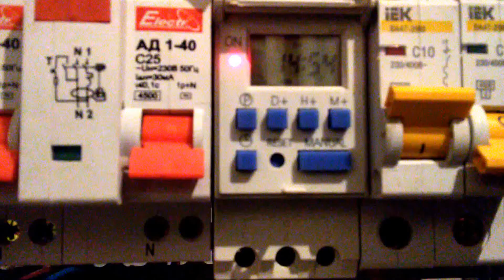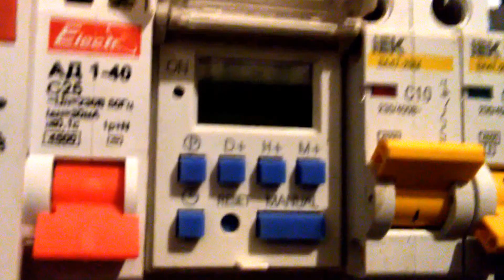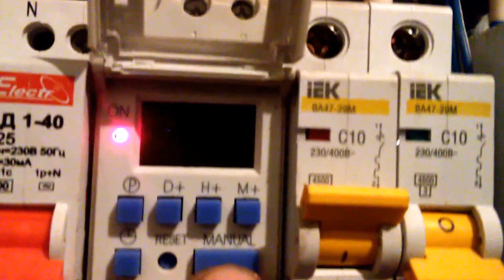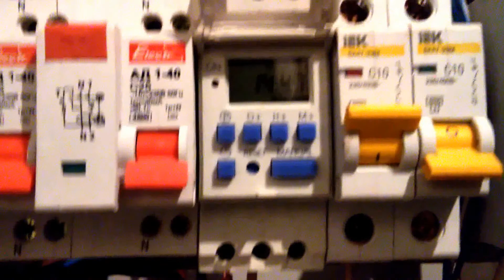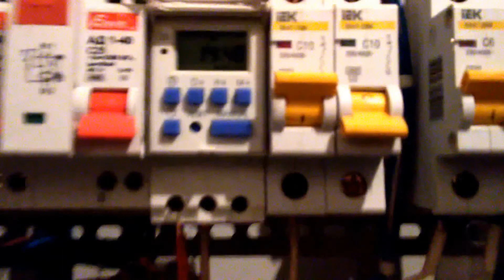Настройка реле времени e.industrial.timer.e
настройка реле времени e.industrial.timer.e или Т15